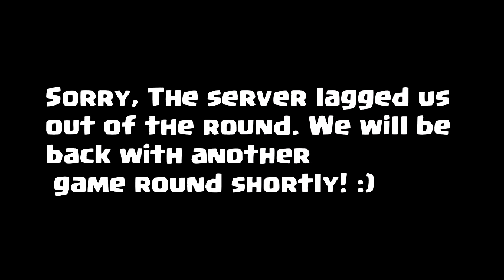Minecraft:Fun in MinePlex games part 2!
Hey guys! hope you all liked this video, and thumbs up to the derp face at the end!